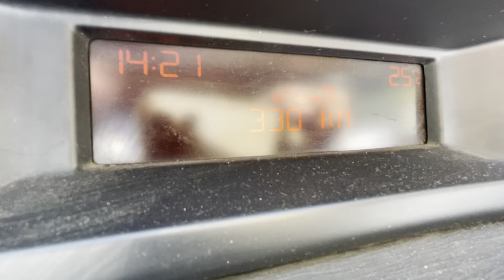Road ☀️💨 Russia summer 🌡+24 14:21 14.06.2023 Magnitogorsk city +25